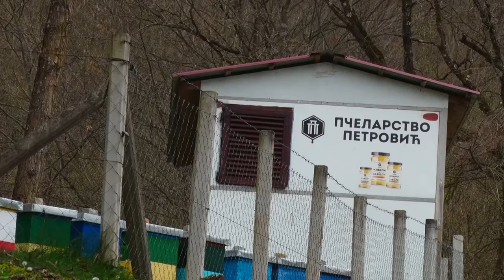MEDENI BIZNIS - MEDENI ŽIVOT - Ljubovija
U kojoj meri pčelarstvo čini život medenim jednoj porodici iz Ljubovije?
Sagovornik: Nikola Petrović – Ljubovija
Facebook: Farma emisija o poljoprivredi